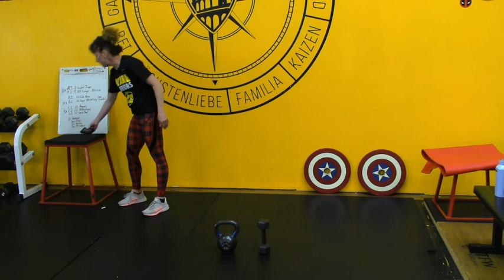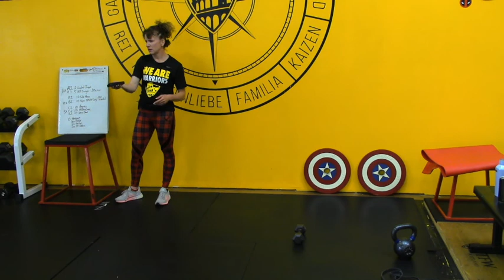LIVE from the QuaranTEAM!!! It's your July 13 2020 workout!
You will need a kettlebell or dumbbell for swings, and a dumbbell for single-arm overhead press.

A. 10 sets with 30 seconds rest
2 Loaded Jumps or 5 Speed Squats
5 Swings

B. 10 sets rest as needed
10 side press
10 steps x-carry

C. 3 sets 10 reps each
penguins
military crunch with dumbbell
lateral crawl or deadbugs